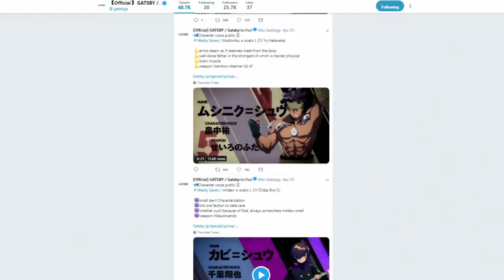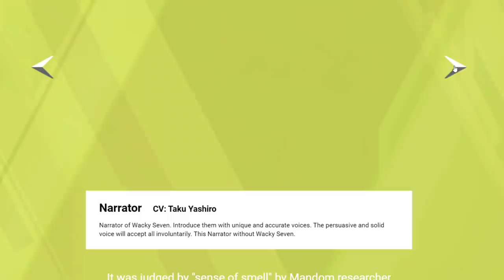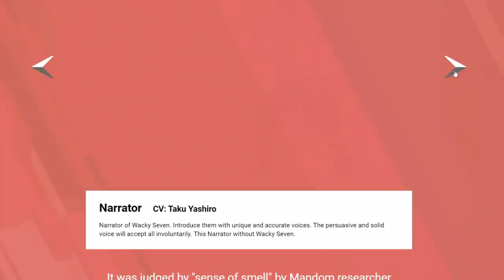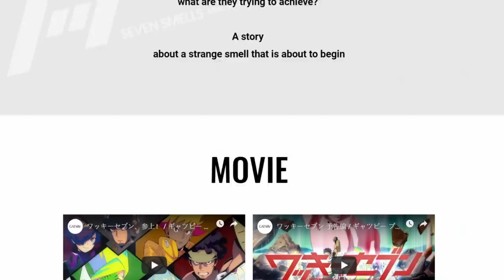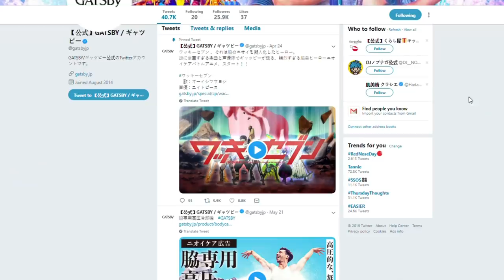💩GROSS SMELLY ARMPIT ODORS TURNED INTO ANIME BOYS?! WTF JAPAN?! Wakki Seven | Ami Yoshiko